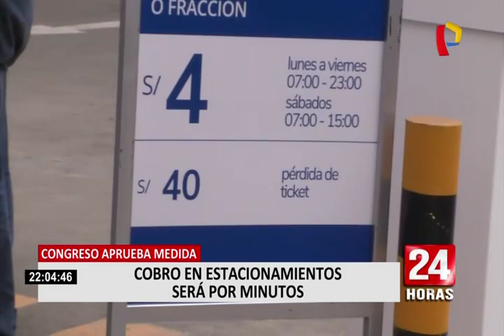Congreso aprueba medida: cobro en estacionamientos será por minutos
Por segunda vez, el Pleno del Congreso aprobó con 59 votos a favor, 1 en contra y 4 abstenciones, el dictamen que regula el sistema de cobro del servicio de estacionamiento vehicular en los establecimientos públicos y privados.

La iniciativa legislativa agrupa los proyectos de ley (PL) 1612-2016-CR; 2051/2017-CR; 2212/2017-CR; 289/2016-CR. Este establece cuatro cambios como:

1. El cobro por el servicio se realizará por minuto efectivamente utilizado. De ser promulgada por el Ejecutiva, esta Ley pondrá fin al cobro “por hora o fracción”.

2. Se prohibirá cobrar una multa o penalidad en caso el usuario pierda el ticket o documento de ingreso. Solo se podrá adicional el valor físico del costo del ticket.

3. El proyeco incorpora que en el caso de los parqueos vehiculares ubicados en centros comerciales, el usuario dispone de hasta 15 minutos de estacionamiento gratis, sin necesidad de un consumo sustentado.

4. En los estacionamientos en ‘malls’ se deberá fijar un consumo mínimo. Si el usuario lo supera, no pagará por el uso del estacionamiento, sin importar el tiempo de permanencia.

Cabe resaltar que el proyecto aprobado también prohíbe que en los estacionamientos se cuelguen carteles donde se indique que no se hacen responsables por pérdidas o daños en los vehículos.